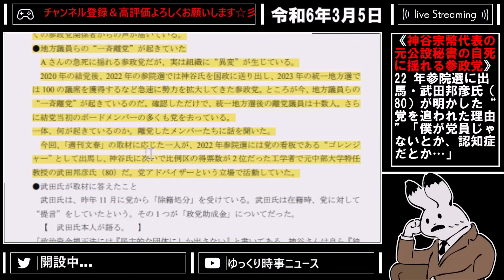【参政党 】文春砲を完全否定するなら、参政党はNHK党と同じように公開しても不正はでませんよね？【神谷宗幣 参政党 巫女ねこちゃんねる 百田尚樹 有本香 ニュースあさ8時 】